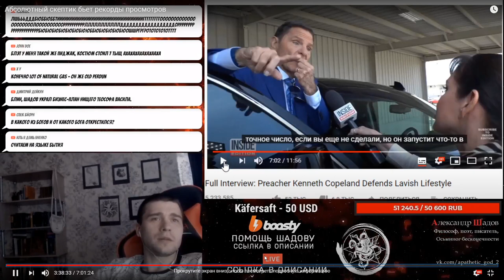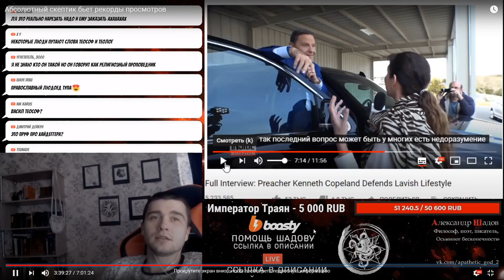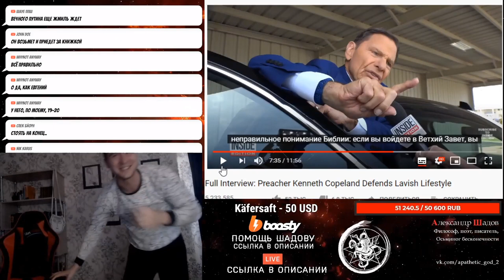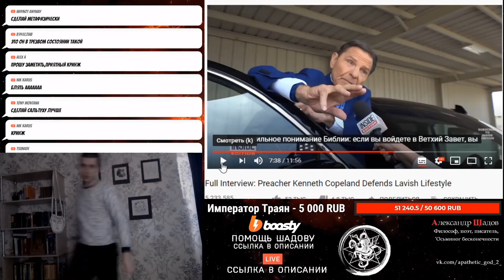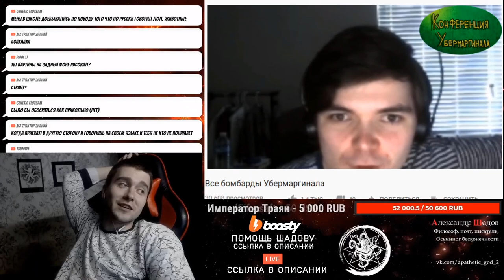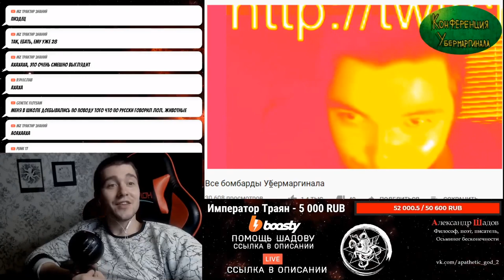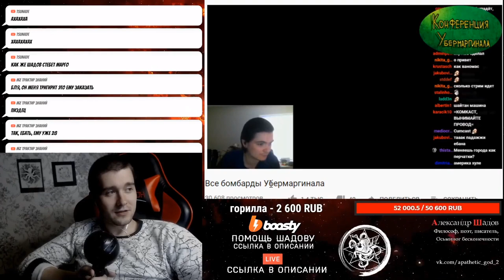Шадов поздравляет Маргинала с днем рождения